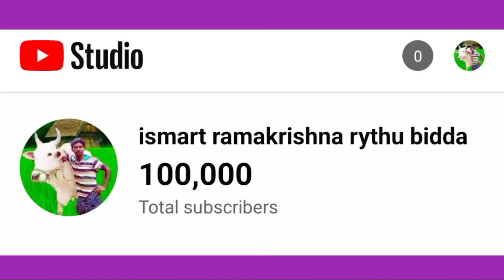My YouTube channel 100,000 subscribers reached all subscribers thank you December 5, 2022